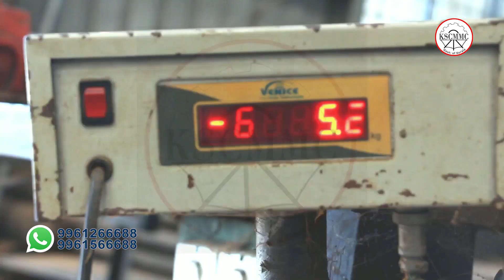Hydraulic Pith Briquetting Machine | #100 | KSCMMC